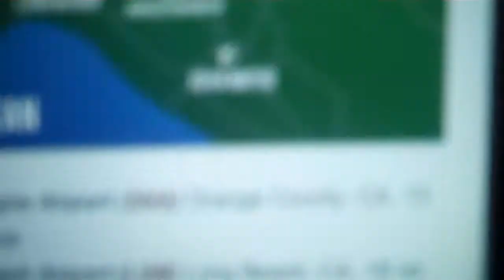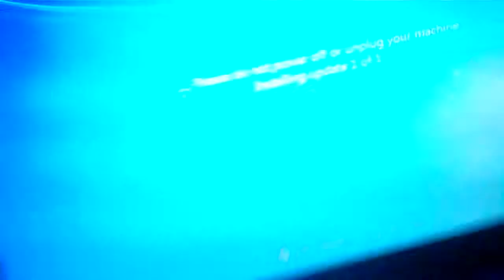I WANT TO GO TO VIDCON (26.09.12) DAY 184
it would be so awesome